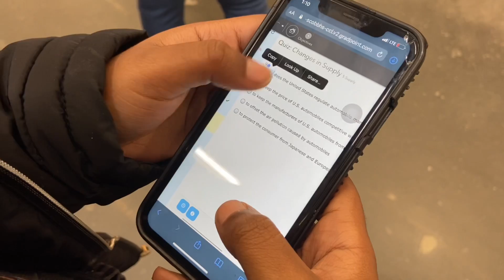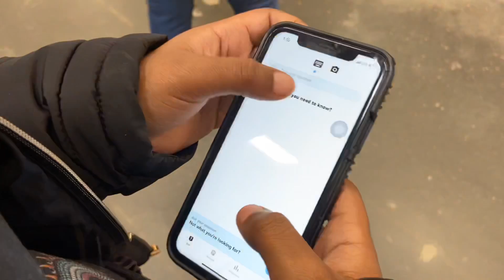VLOGMAS DAY 9: Shopping For Early Christmas Gifts| Running Errands.. etc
My Business Instagram: @DeSelenLabel